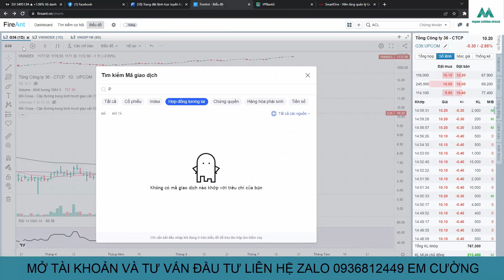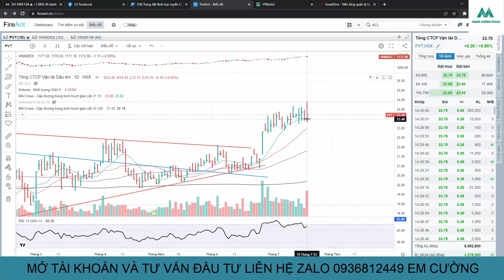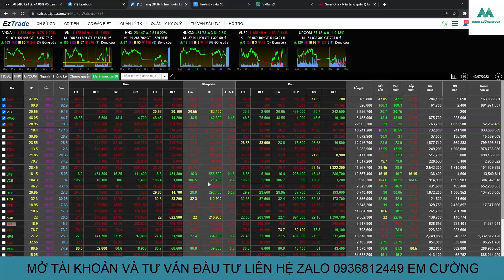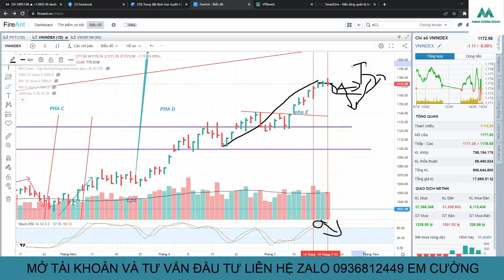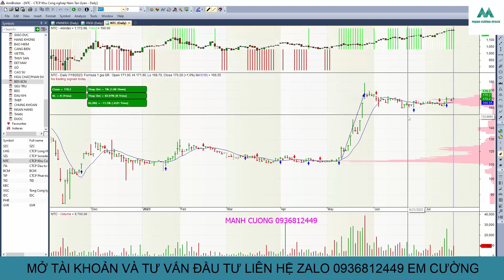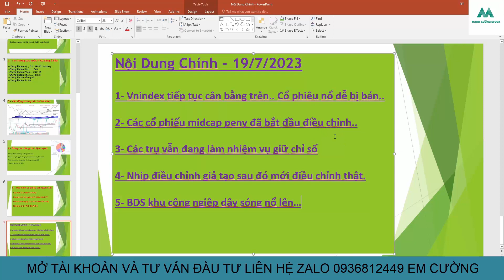PHIÊN PHÂN PHỐI ẨN DẤU THỨ 2, PHÒNG THỦ DANH MỤC